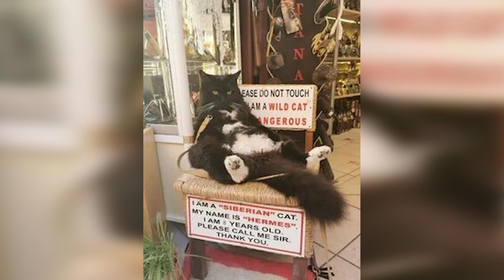Эти Коты настолько круты, что нужно срочно на это посмотреть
Выпуск с вашими фото выходит по воскресениям в 12:00